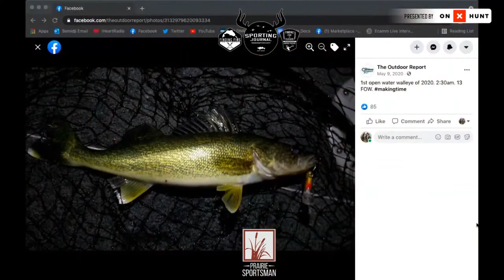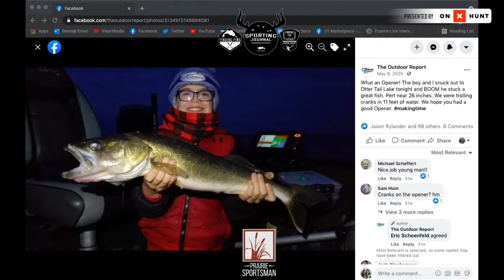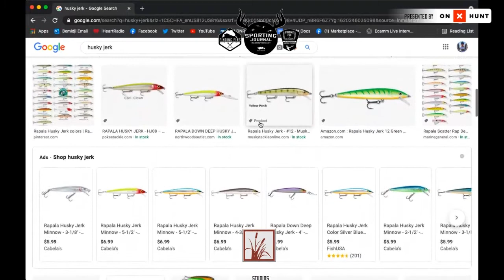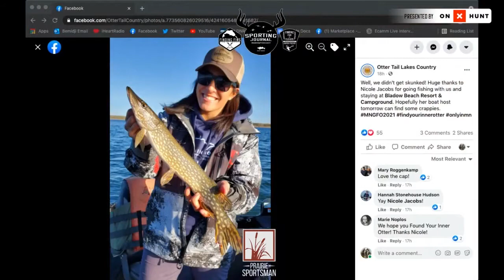How to Catch Walleyes on Opener in Ottertail County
Erik Osberg is back and breaks down how he plans to target Walleyes in Ottertail County on the MN Fishing Opener, and it might not be what you'd expect.